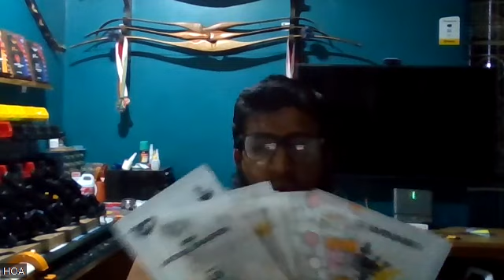Getting started in archery an Interview with bow maker Huthaifa Hassen Hassen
Today on archery Talk 101 Podcast #64 we talk with Huthaifa has not only mastered the art of bow making but also supplies wooden arrows to all of South Africa.
🎯Join us as we hear about his challenges, successes, and passion that drives him to continue pushing the boundaries of archery.

👉When you're ready to take your archery skills to the next level? follow these steps👇

✅ Sep 5 Apply for a free 15-minute consultation call to see if coaching is for you by filling out this form.